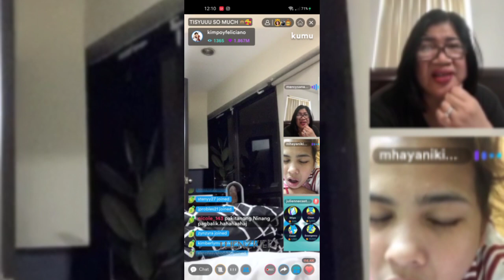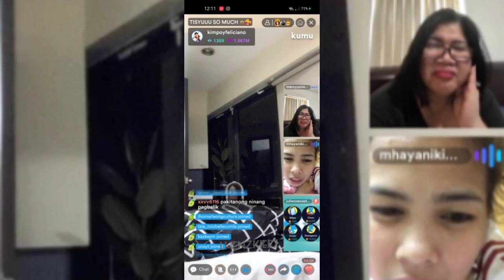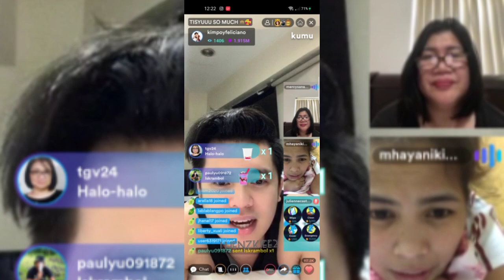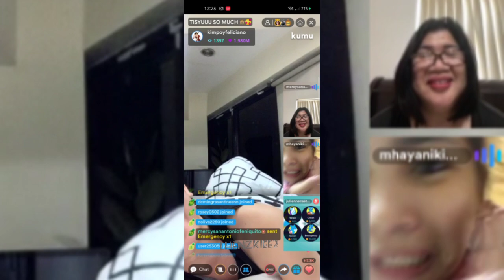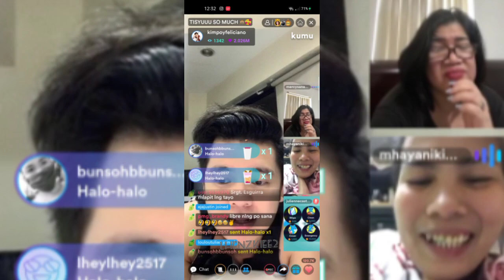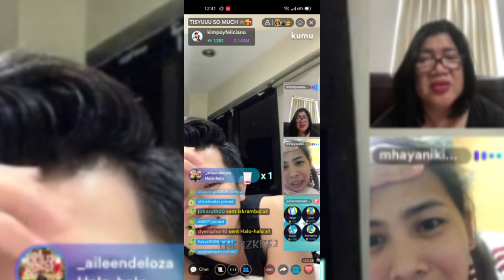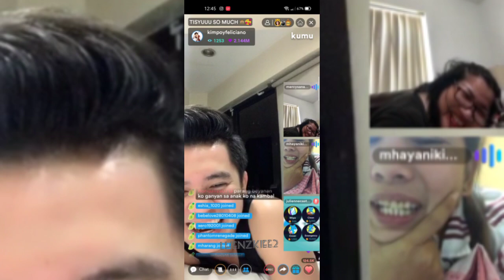KIMPOY FELICIANO MASAYANG KWENTUHAN with NINANG MERCY | KUMU LIVE (APRIL 13, 2021) PART 6/7